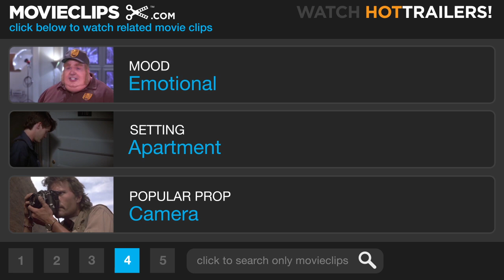As Good as It Gets (5/8) Movie CLIP - Who Needs These Thoughts? (1997) HD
CLIP DESCRIPTION:
Carol (Helen Hunt) breaks down and confesses all of her fears to her mother (Shirley Knight), who just wants to go out.

FILM DESCRIPTION:
James L. Brooks (Terms of Endearment, Broadcast News) directed this $50 million-plus romantic comedy, set in Manhattan. Dysfunctional, acid-tongued romance novelist Melvin Udall (Jack Nicholson), who suffers from an obsessive-compulsive disorder, takes pride in his ability to offend. At a nearby cafe, the only waitress willing to stand up to his sarcastic tirades is Carol Connelly (Helen Hunt), a single mother struggling to raise her chronically asthmatic son. In Melvin's West Village apartment building, talented contemporary artist Simon Nye (Greg Kinnear) lives across the hall from Melvin. Simon is the current darling of the New York art world, reason enough to draw Melvin's verbal fire, but Simon's gay lifestyle is further grist for the novelist's malicious mill. These three New Yorkers, none of whom appears to have a chance in hell at finding true happiness, discover their fates intertwined because of the fourth complicated character in the piece, Verdell, a tiny Brussels Griffon dog (played by newcomer Jill, after a 15-week training program). Melvin seems to have no friends or family, and he lives alone, working on his 62nd book. When Simon goes into the hospital after a brutal mugging, Melvin has to take care of Verdell, and the dog actually warms Melvin's cold heart -- to the degree that he sets up unsolicited medical care for Carol's son. Eventually, Melvin is cornered into driving Simon and Carol to Baltimore, and during a hotel stopover, Melvin confesses to Carol, "You make me want to be a better man." The trip becomes an odyssey of self-realization for all three. Locations included Brooklyn's Prospect Park (Carol's neighborhood) and Greenwich Village (where Melvin's building is on 12th Street between Fifth and Sixth Avenues). Other exteriors were shot in downtown Los Angeles, where a dilapidated transient hotel at the corner of 4th Street and Main was transformed into the chic cafe where Carol works. Sets for the Simon/Melvin apartment interiors were erected on a soundstage at the Sony Pictures lot. Simon's paintings were created for the film by New York artist Billy Sullivan, whose work is part of the modern art collection at NYC's Metropolitan Museum of Art and the New Orleans Museum of Art.

CREDITS:
TM & © Sony (1997)
Cast: Helen Hunt, Shirley Knight
Director: James L. Brooks
Producers: James L. Brooks, Bridget Johnson, Maria Kavanaugh, Laurence Mark, Richard Marks, Aldric La'Auli Porter, Richard Sakai, John D. Schofield, Owen Wilson, Kristi Zea, Laura Ziskin
Screenwriters: Mark Andrus, James L. Brooks